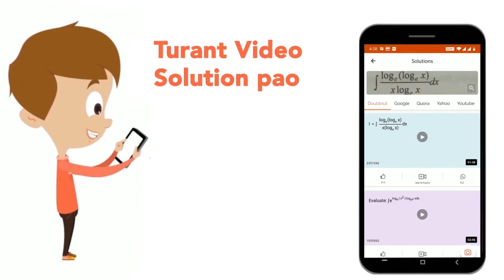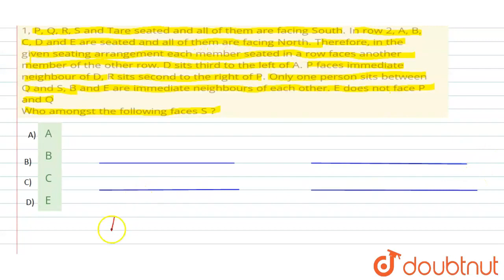Study the following mformation to answer the given questions Ten people are sitting in two paral...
Study the following mformation to answer the given questions Ten people are sitting in two parallel rows containing five people each, in such a way that there is an equal distance between adjacent persons. In row 1, P, Q, R, S and Tare seated and all of them are facing South. In row 2, A, B, C, D and E are seated and all of them are facing North. Therefore, in the given seating arrangement each member seated in a row faces another member of the other row. D sits third to the left of A. P faces immediate neighbour of D, R sits second to the right of P. Only one person sits between Q and S, B and E are immediate neighbours of each other. E does not face P and Q Who amongst the following faces S ?
Class: 14
Subject: REASONING
Chapter: SITTING ARRANGEMENT
Board:GOVT

👉 Have Any Query? Ask Us.